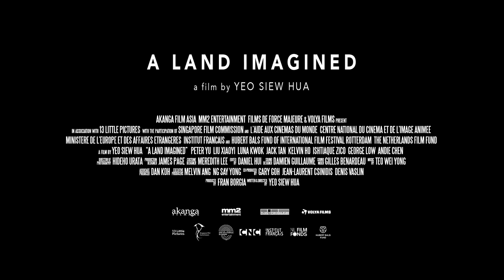A Land Imagined - Trailer | IFFR 2019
A film by Yeo Siew Hua.

When a Chinese building worker disappears without trace in Singapore, an overtired detective is called in to find out what happened.